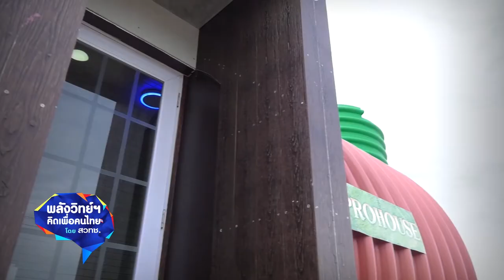พลังวิทย์ คิดเพื่อคนไทย ตอน บ้านแห่งอนาคตจากท่อลอน HDPE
ITAP สวทช. ร่วมกับบริษัทเอส.อาร์ พีอี กรุ๊ป จำกัด ทำวิจัยเพื่อพัฒนาท่อลอน HDPE ให้เหมาะแก่การสร้างเป็นที่อยู่อาศัย โดยมีการทำวิจัยและพัฒนาร่วมกัน เพื่อเสริมความแข็งแกร่งของท่อพลาสติก ด้วยการพัฒนาสารประสานเหล็กเข้ากับพลาสติก พัฒนาสมบัติหน่วงไฟ เพื่อไม่ให้ไฟลุกลามเมื่อเกิดอัคคีภัย ทดลองการรับแรงท่อที่ติดตั้งภายใต้พื้นถนน และพัฒนาหุ่นยนต์เชื่อมท่อ HDPE ช่วยลดเวลาการทำงาน และเพิ่มคุณภาพรอยเชื่อม

ปัจจุบัน สามารถนำเทคโนโลยีดังกล่าว มาต่อยอดใช้ผลิตเป็นบ้านแห่งอนาคตทรงกระบอก ที่มีราคาไม่เกิน 400,000 บาท โดดเด่นเรื่องน้ำหนักเบา เคลื่อนย้ายง่าย ทนทานต่อแดด ฝน และพายุ นำไปใช้เป็นที่พักชั่วคราว เป็นบ้านพักในรีสอร์ต สำนักงานขนาดเล็ก รวมถึงห้องน้ำเคลื่อนที่ได้ และยังสามารถทำระบบกักเก็บน้ำใต้ดิน เพื่อช่วยเก็บน้ำไว้ใช้ให้ช่วงขาดแคลนได้ด้วย